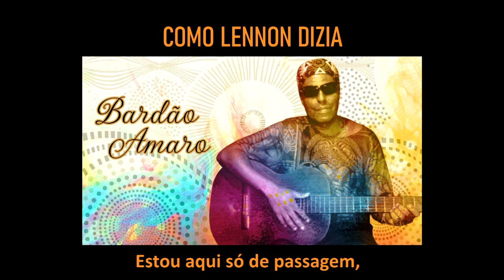Bardão Amaro - Como Lennon dizia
Autor: Bardão Amaro
Intérprete: Bardão Amaro
Guitarra: Cid Lima
Backing Vocal: Janio Vilar
Arranjo: Bardão Amaro / Janio Vilar